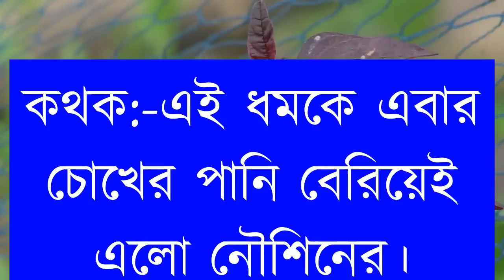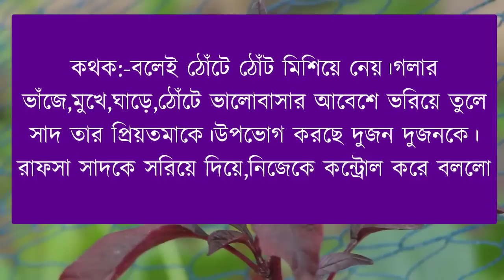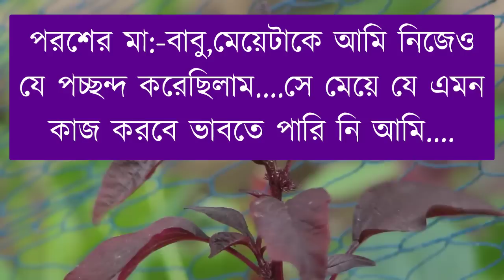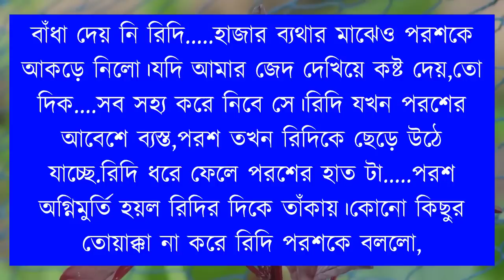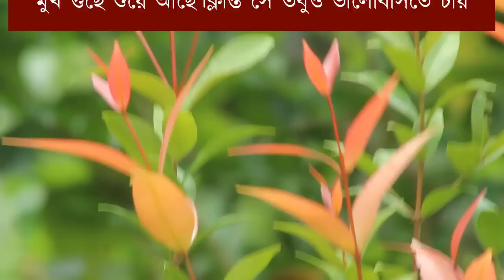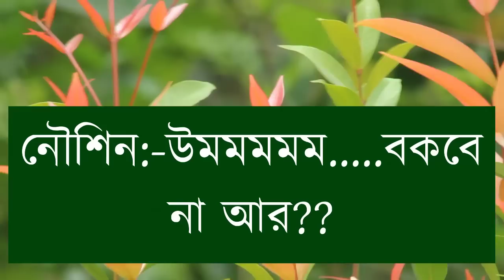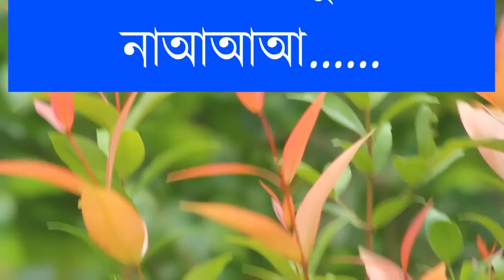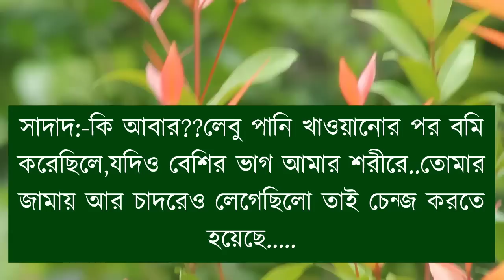তোমার আমার প্রেমঘোর || সকল_পর্ব || সিজন-১১ || Romantic Love Story || Faruk's Voice Official